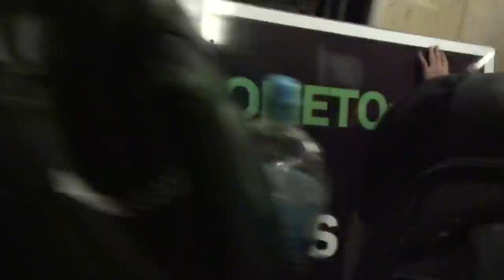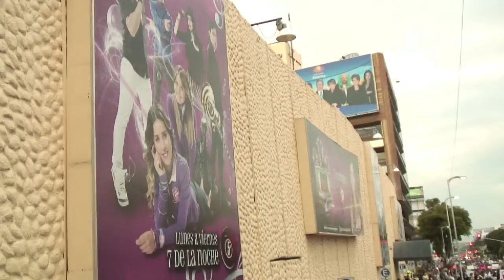YOSOY132. UN SON PA' LA REVOLUCIÓN. MARCHA 23/05/2012 OFICIAL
Frente a Palacio Nacional, un grupo de músicos improvisan una canción mientras miles de estudiantes inundan las calles del Distrito Federal con sus protestas.

Video recopilación de la marcha

¡NO MÁS, NO MÁS, MENTIRAS YA NO MÁS!
¡EL ARTE VA PA' LANTE LA TELE VA PA' TRÁS!

Dedicada especialmente para Peña Nieto y compañía. Yosoy132.

La Primavera Mexicana ha comenzado. Video independiente realizado por estudiantes.